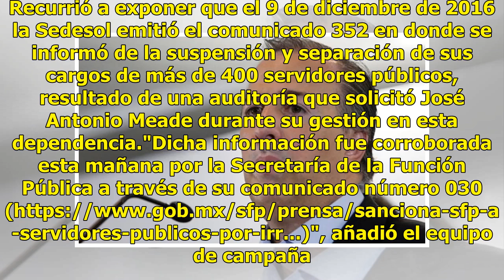José Antonio Meade defiende su gestión en Sedesol